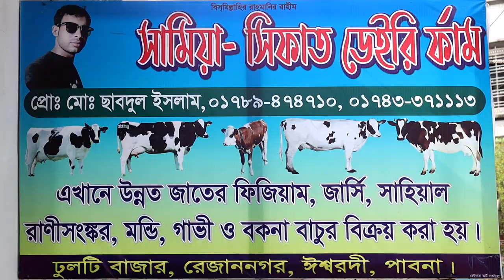মাংসের দরে দেশাল ষাঁড় দেখুন। ফ্রিজিয়ান ষাঁড়ের দাম। সাদিয়া সিফাত ডেইরি ফার্ম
ঈশ্বরদী পাবনা।
সাদিয়া সিফাত ডেইরী: 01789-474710 ইমো